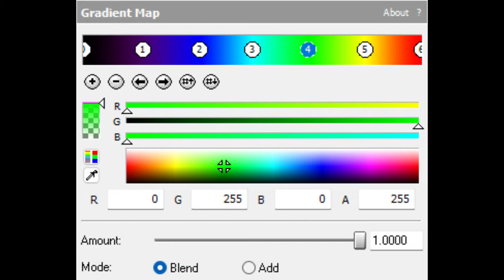How to make Thermogram Gradient Map on VEGAS Pro